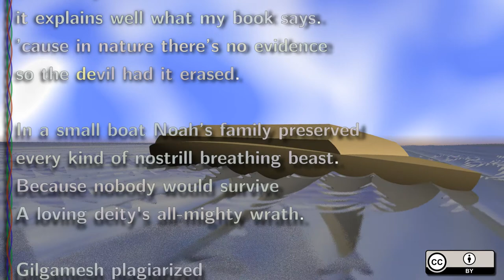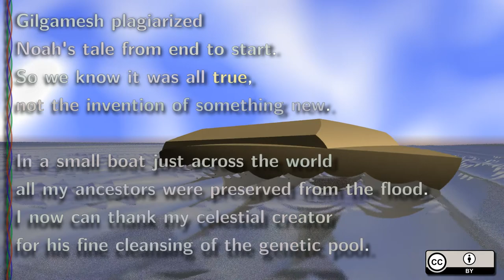In the Time of Noah's Ark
Just a little song (first ever written in English and sung with my precious voice) inspired by a recent debate with some creationist.

Lyrics, voices, animation, and everything else by +rataflechera, except for the design of the CC-By badge.

Background animation made in POV-Ray. Sound recording and edition made with Audacity. Everything else made with Inkscape, python and shell commands. I probably need to learn a proper tool to produce and edit my videographing work.